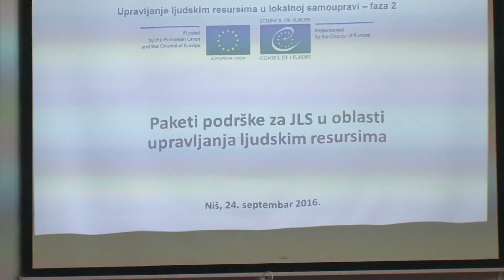belami.rs - Paket podrške lokalnim samoupravama